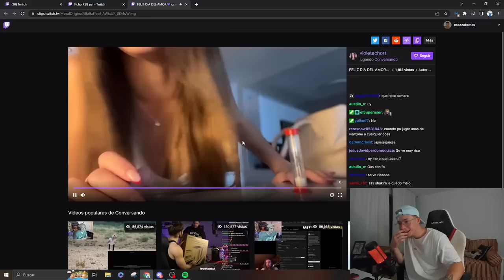MAZZA Se ENGOMO Muy RAPIDO al Ver este CLIP de la MINITA G1M1END0